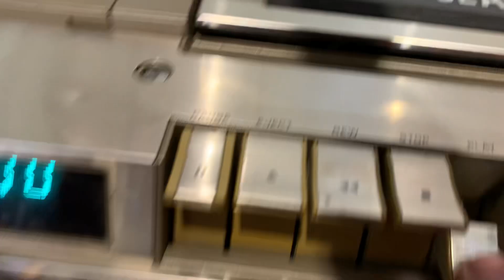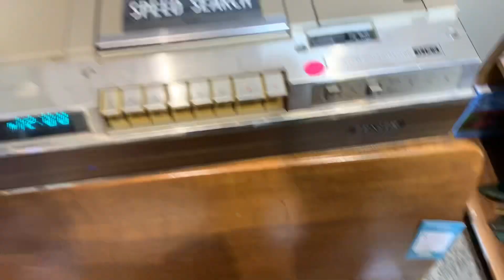Vintage Zenith Beta max VCR